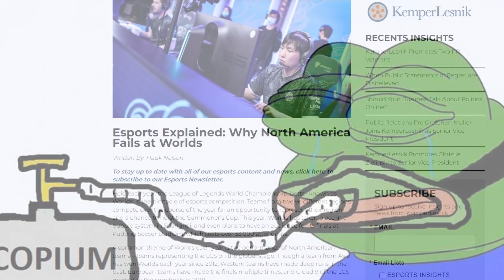RANK 1 URGOT AND THE SECRET CHINESE BOTLANE...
• Big-boned (Boss Battle) - Skeleton Bo...